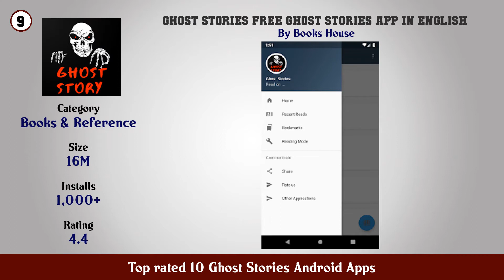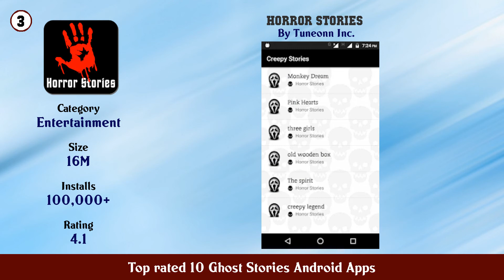Top rated 10 Ghost Stories Android Apps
11. Horror Stories Real life Stories

10. Horror Stories

9. Ghost Stories Free Ghost stories app in English

8. Ghost Stories

7. Horror and Ghost Stories

6. Scary Stories Horror and Creepypasta offline

5. Horror Stories 2020 (offline)

4. True ghost stories hauntings

3. Horror Stories

2. Real Ghost Stories

1. Ghost Stories